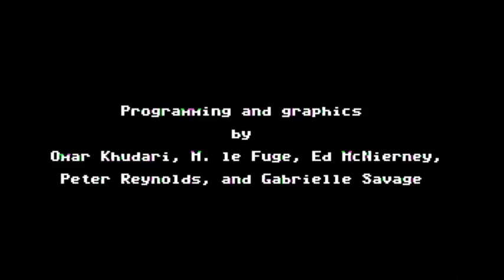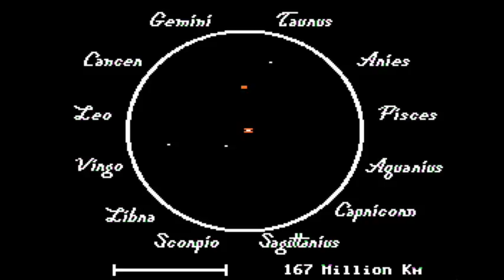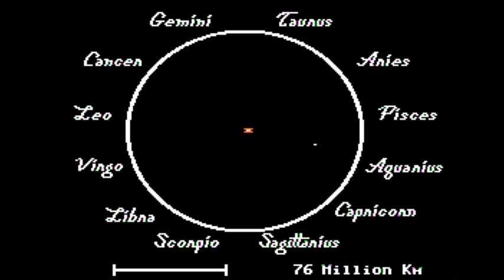The Halley Project - Raven mission longplay (Apple II - Mindscape)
The Halley Project was an educational simulation game published by Mindscape in 1985 for the Apple ][.

I believe this was the only game from Mindscape's Alert educational game series that was released for the Apple ][.

Hope you enjoy the longplay!